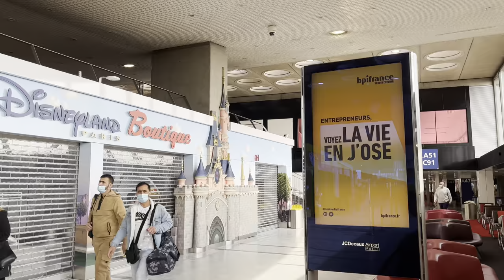Ready to fly from France to Turkey | Charles de Gaulle Airport Paris, France